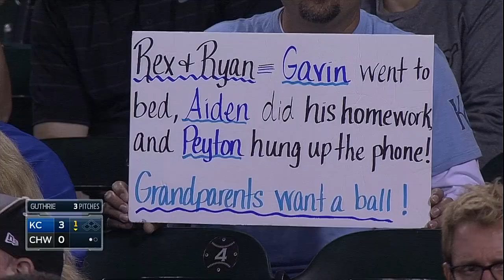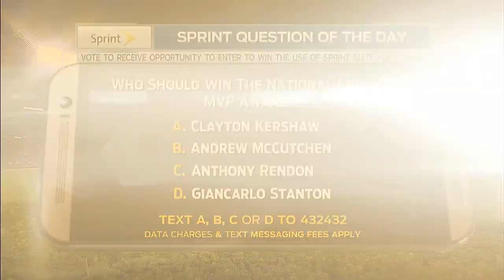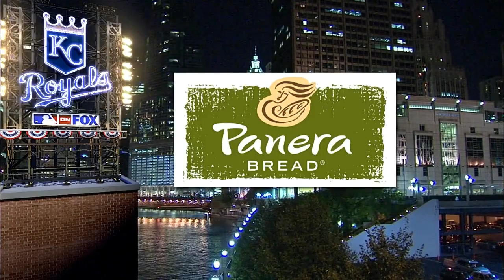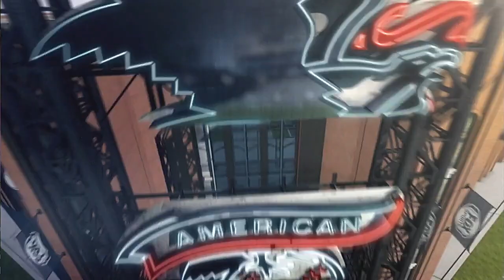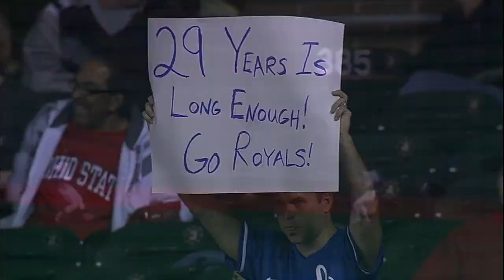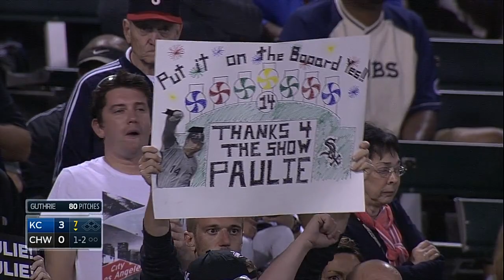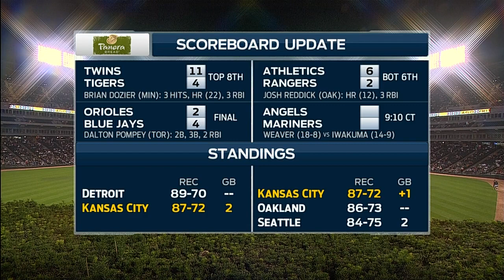KCA AT CHA - September 27, 2014